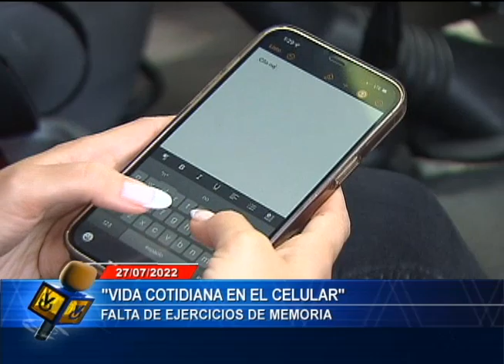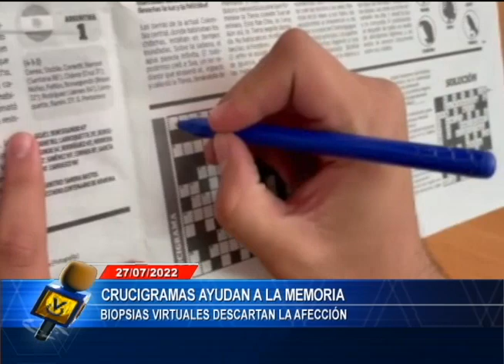Vida y Salud - 27 de julio de 2022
Hoy en Vida y Salud, la periodista Diana Vázquez nos habla sobre la pérdida de la memoria.